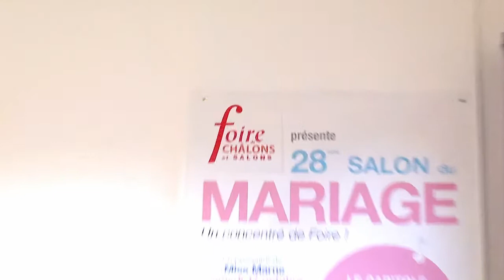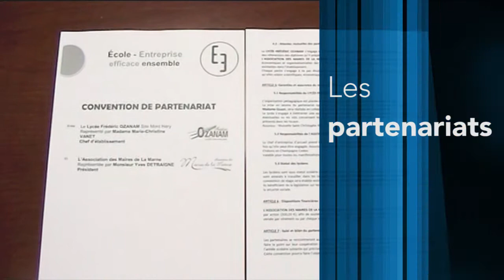Le Bac Pro fête ses 30 ans : ARCU !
Les élèves et professeurs du Lycée Frédéric Ozanam - Châlons vous présentent : Le BAC PRO ARCU !